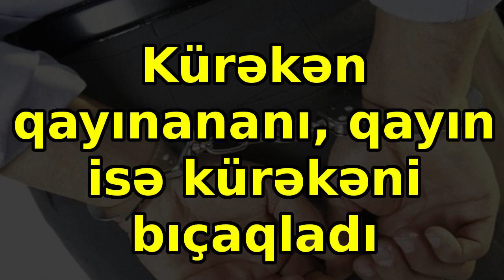Kürəkən qayınananı, qayın isə kürəkəni bıçaqladı